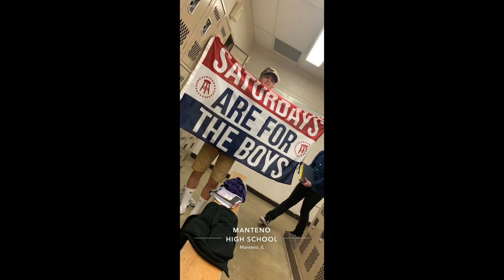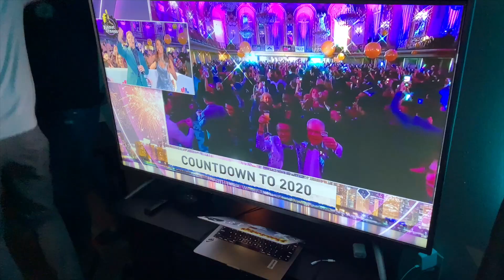Why 2019 was amazing..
This video is about 2019 Rewind